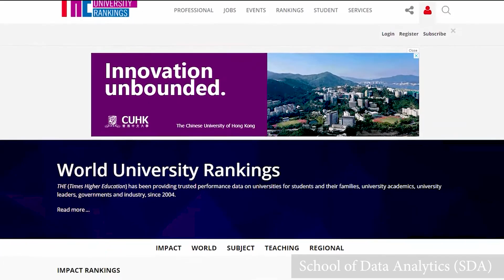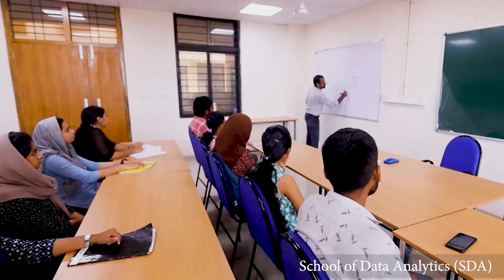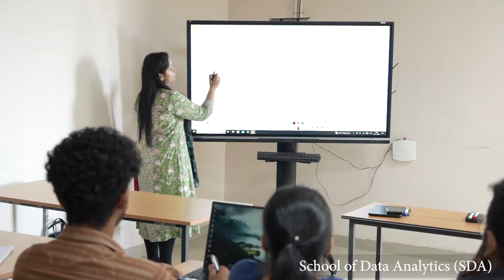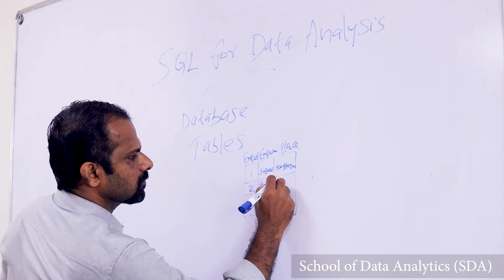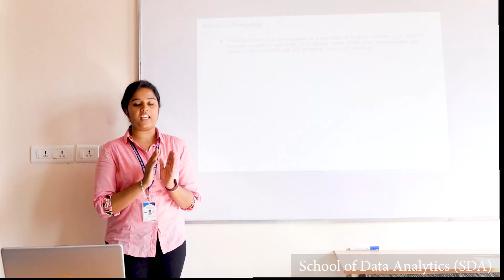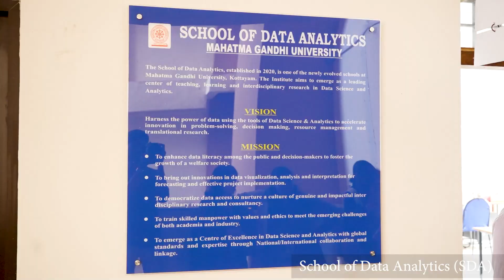MGU - School of Data Analytics